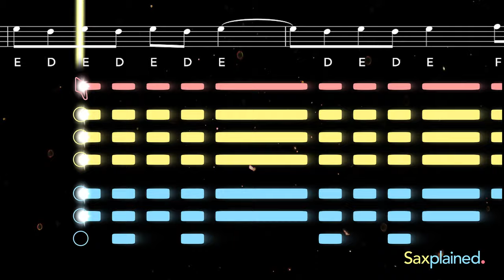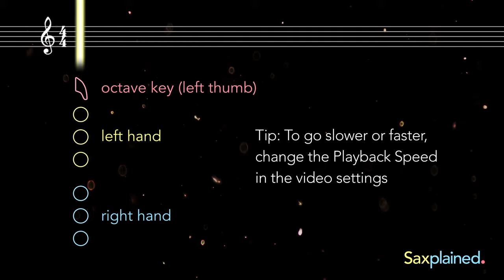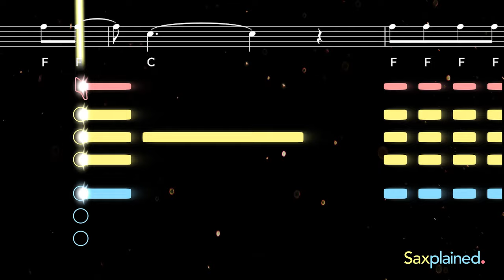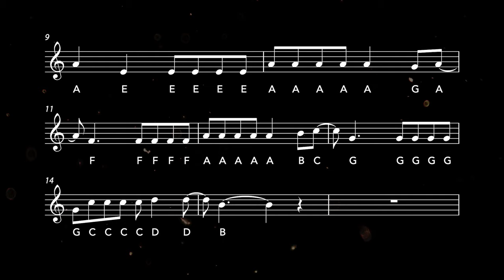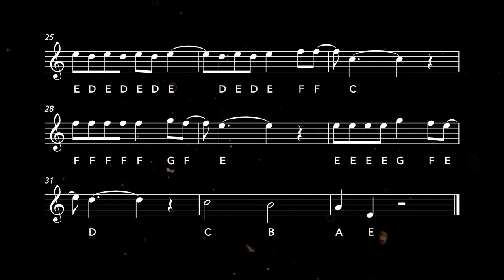Despacito Sax Tutorial | Saxplained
Learn to play Despacito with this easy tutorial for all saxophones. Play along with the backing track, sheet music, and fingerings for beginners

Translating as 'Slowly', Despacito is a 2017 song by Puerto Rican artist Luis Fonsi featuring rapper Daddy Yankee. Thanks to the song's infectious rhythm, and boosted by Justin Bieber's remix version, it went to number 1 in 47 countries and has been credited with repopularizing Spanish-language pop music.

0:00 Alto Tutorial
3:10 Tenor Tutorial